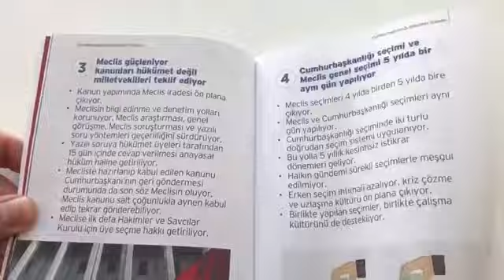"20 Soruda Anayasa Değişikliği Kitapçığı” meselesinin iç yüzü